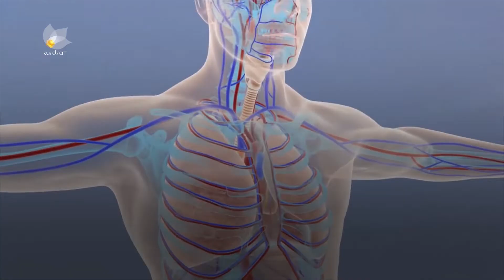سودەكانی دارچینی بۆ جەستەی مرۆڤ